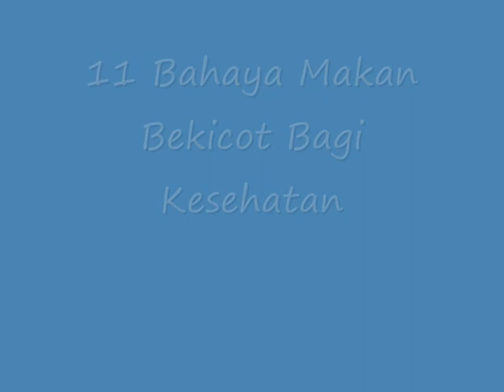Luar Biasa !! INILAH 11 Bahaya Makan Bekicot Bagi Kesehatan